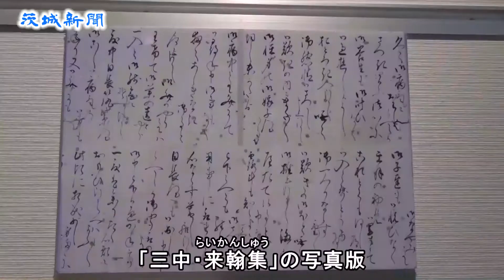色川三中の生涯と業績を紹介 土浦市立博物館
江戸時代、土浦藩の商人、国学者として名をはせた色川三中（いろかわみなか）（1801～55年）の生涯と業績を、日記や著作、手紙など約200点の史料で紹介する土浦市立博物館特別展「次の世を読みとく－色川三中と幕末の常総」が、同市中央1丁目の同館で開かれている。三中が集めた江戸の流行・風説の書簡を通じ、商売人、学者として土浦藩を生きた三中の実像を浮かび上がらせている。5月6日まで。

三中は25歳で破綻状態だった家業の薬種商を継いで再興。しょうゆ醸造業にも進出して成功を収める。国学研究に取り組み、古文書の良質な写本の作成にも尽力した。
通信手段が限られ、幕府の統制が厳しかった時代に三中が情報収集で重視したのは、商売や学問で交流のあった商人や学者、書店からの手紙だった。
江戸の流行や風説を複数の書簡を通じていち早く入手し、時代や社会の動きに目配りした。三中はこれら書簡約900通を製本し、23冊の「三中・来翰集（らいかんしゅう）」として保存。今展では20通分の写真版を展示。
その中には1853年6月3日の黒船来航に騒然となる幕府や世情、慌てぶりを知らせる江戸の書店主からの同30日付の書簡も含まれる。「太平之ねむけをさます上喜撰（じょうきせん）（茶の銘柄。蒸汽船と添え書き）たつた四はいで夜るもねられず」と狂歌が記されている。
三中が死の1カ月前までつづった日記「片葉（かきは）雑記」の実物も初公開し、笠間稲荷に奉納した大型絵馬、肖像画なども展示の目玉。三中の日記「家事誌」、弟・美年（みとし）が書き継いだ「家事記」も紹介。
同館の木塚久仁子学芸員は「商売と学問を両立したのが三中。残された史料を読み解くことで、経営者としての手腕、学者としての業績など三中の姿に迫れれば」と特別展の意義を話している。